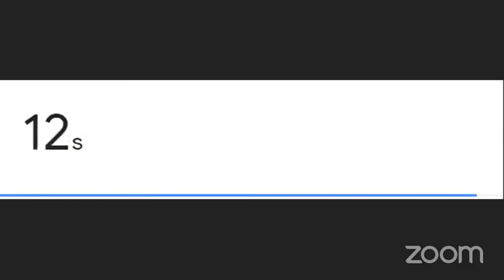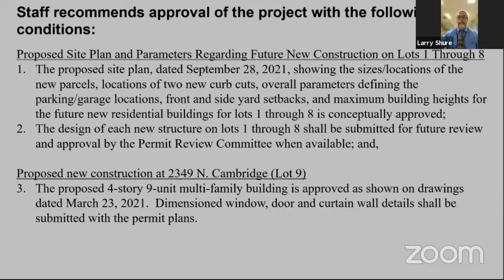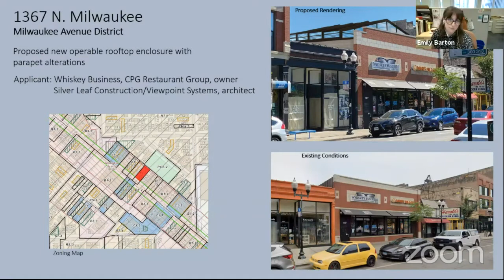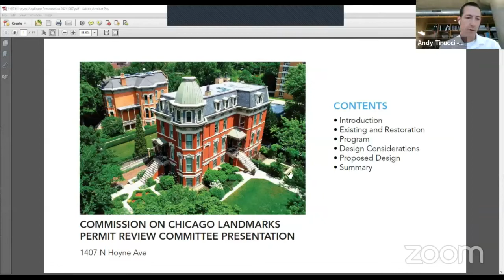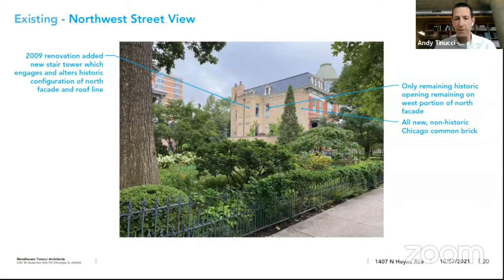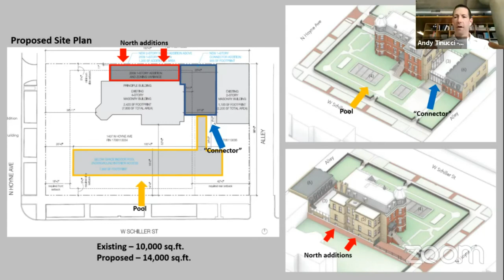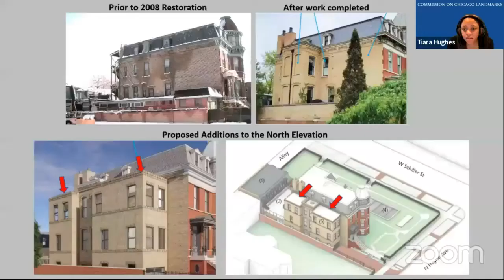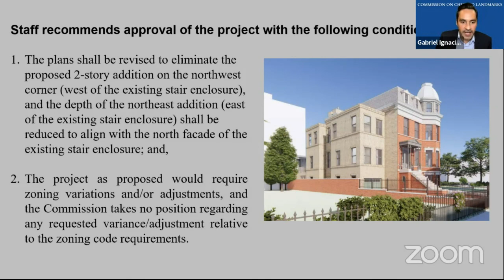Permit Review Committee: Oct. 7, 2021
The Permit Review Committee of the Commission on Chicago Landmarks met virtually on Oct. 7, 2021.